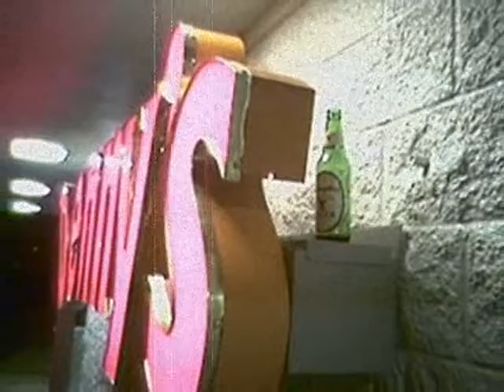chris ferrari's new american slideshow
new american slideshow erial new jersey